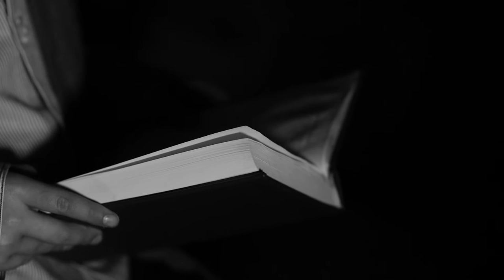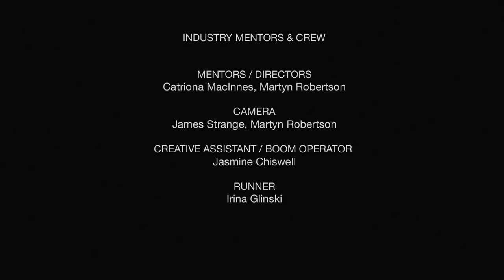On That Day